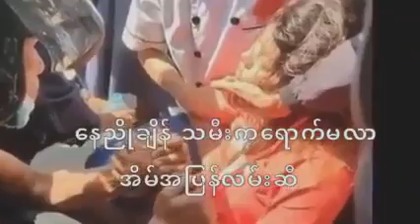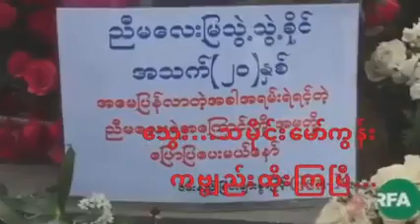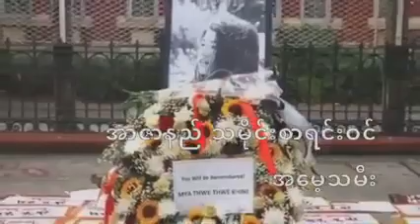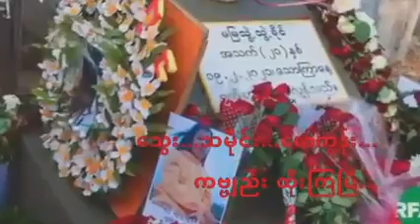Reject the military Myanmar Coup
Terrorists Myanmar Army and Policies